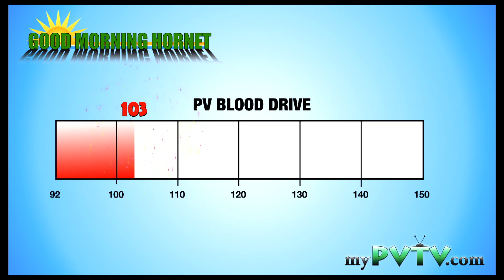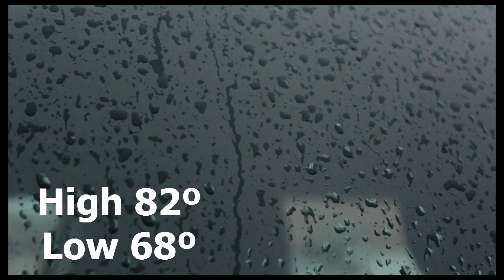Good Morning Hornet 9-26-18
Mike, Billy, and Alex bring you today's news.